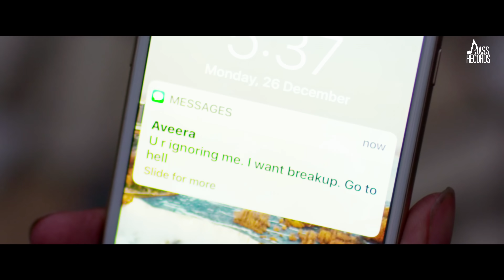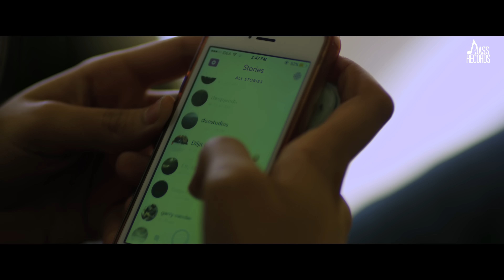Goriyan Naal Gerhe (Official Video) | Gurnam Bhullar | Songs 2017 | Jass Records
Producer | Jagjitpal Singh & Jasvirpal Singh
Project By | Gurinder Singh
A Film By | Gary Deol
Dop | Shoeb Siddiqui
Chief Asst. Director | Jagdeep Singh
Editor | Vinod
Production | H.S Dhaliwal
Photography | Daas Media Works
Post Production | VK Films
Video By | Jass Films
Spl Thanks | Guri Singh Rao, Gurinder Singh & Tarni Canada